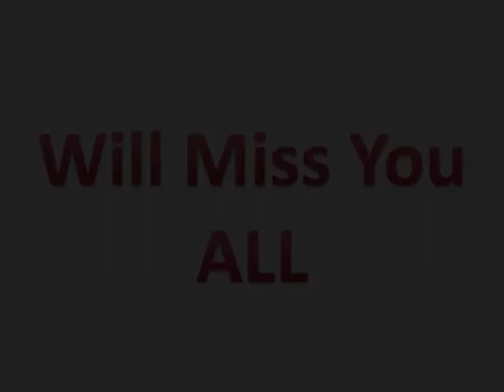Arrow Vale Sixth Form Class of 2008!!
The best 2 years of my life, with the BEST people ever!! will miss you all. Good luck with everythink you do guys!! Special thanx to Nick and Demps for the video year book was FAB!! Stay in touch!